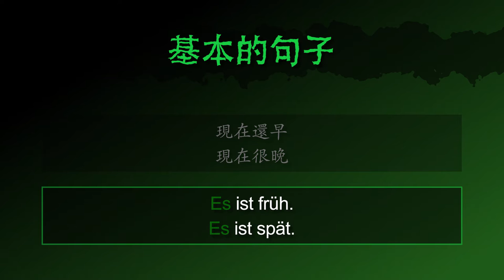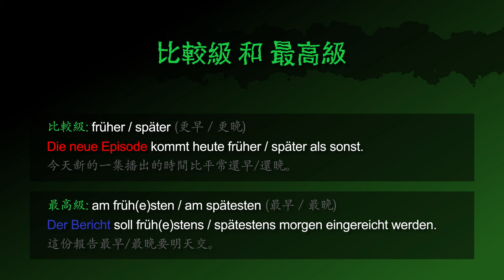早的 & 晚的 [früh & spät] － 德文學到死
德文形容詞 [früh & spät |早的 & 晚的] 的摘要！

影片也包含：
「晚到」的德文怎麼說
「現在還早 / 現在很晚」 的德文怎麼說
「現在不早 / 現在不晚」 的德文怎麼說
「現在 (那麼 /太) 早嗎 / 晚嗎」 的德文怎麼問

「現在還太早，以至於無法做午飯」 的德文怎麼說
「你明天要多早起來？」 的德文怎麼問
「現在幾點」 的德文怎麼問
「他被開除了，因為他一直都遲到」 的德文怎麼說

「更早 / 更晚」（比較級） 的德文怎麼說
「今天新的一集播出的時間比平常還早 / 還晚」 的德文怎麼說
「最早 / 最晚」（最高級） 的德文怎麼說